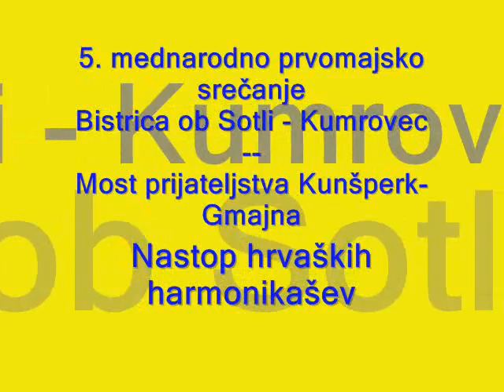Nastop hrvaških harmonikašev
5. mednarodno prvomajsko srečanje Bistrica ob Sotli - Kumrovec na Mostu prijateljstva Kunšperk-Gmajna.